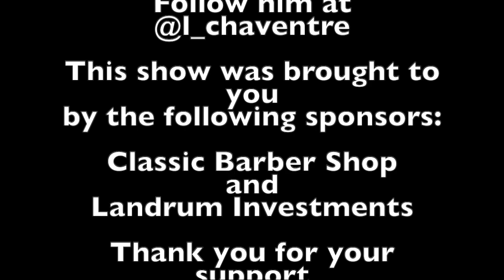Hippie Picks Interview Lawernce Chaventre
This video is about Hippie Picks Interview Lawernce Chaventre
You can follow him on Instagram @l_chaventre

to catch the latest on what they are doing.

Other Pick Makers we spoke about during our interview are as follows

And of course you can find out more about Hippie picks @Hippiepicks

Until then

And

Be A Hippie